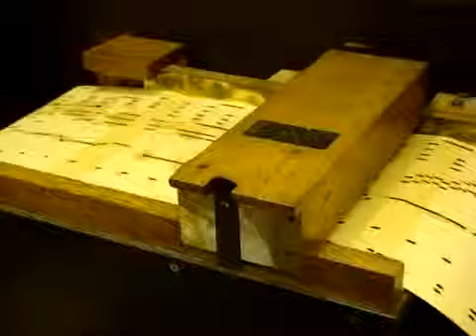Decap Antwerp Belgian Cafe Organ-Kijk me maar in de ogen (Musechanical Video)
This video is copied.